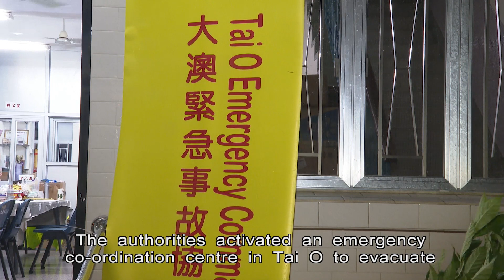Floods in Lei Yue Mun, Tai O as Typhoon Saola Approaches Hong Kong | HKIBC News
Floods have been reported in some areas of the city including Lei Yue Mun and Tai O.

Water levels are expected to rise further tomorrow, according to the Observatory.